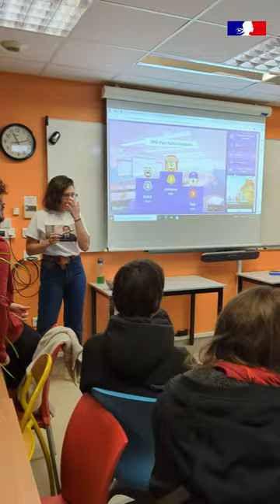Journées portes Ouvertes 2024 Toulouse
Retour en images sur les Journées Portes Ouvertes de l'IUT Paul Sabatier - Site de Toulouse (Ponsan - Rangueil - Montaudran)